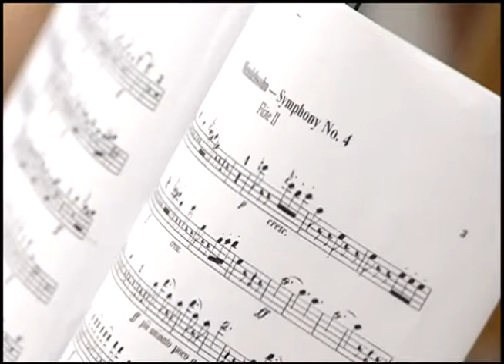Notícias da UFSM - Orquestra Sinfônica de Santa Maria